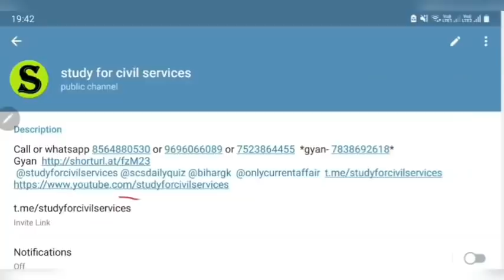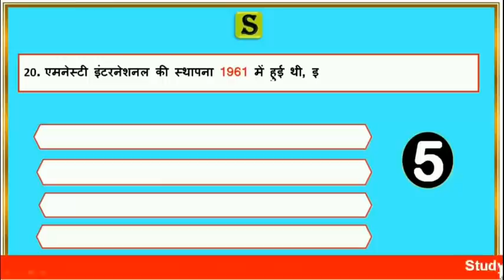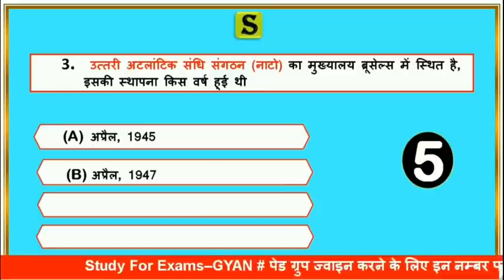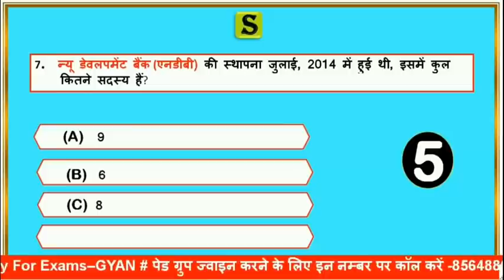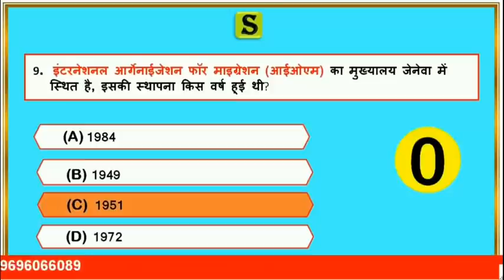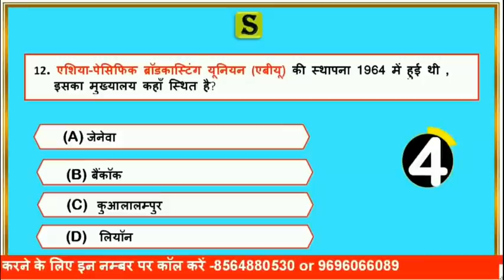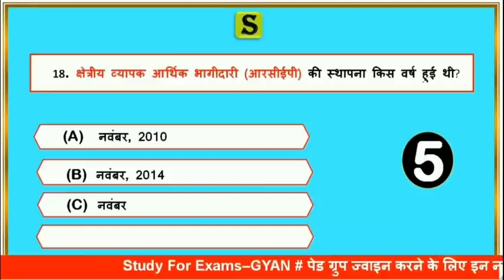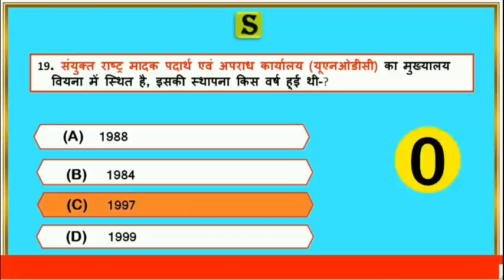upsssc pet vishwa sangathan unke mukhyalay general awareness world organisations their headquarters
सामान्य जागरूकता : विश्व संगठन एवं उनके मुख्यालय (Vishwa sangathan ewam unke mukhyalaya)
General Awareness : World Organizations and their Headquarters

upsssc pet classes by study for civil services ( World Organizations and their Headquarters for competitive exams upsi upsssc uppcs uppsc ro aro ro/aro )

फिर PET वाले छात्र इस लिंक ) को TELEGRAM से OPEN करिए और तुरंत ज्वाइन करके सारी pics , videos और voice messages को follow करते रहिए

ये फ्री टेलीग्राम जरूर follow करते रहना 👇

UPSSSC PET by study for civil services free telegram =

UPSSSC PET 2021 by study for civil services @upssscpetbystudyforcivilservices
UPSSSC द्वारा आयोजित PET परीक्षा में  सिर्फ  studyforcivilservices  के  साथ पूरी तैयारी की जा  सकती  है  और उत्कृष्ट प्रदर्शन किया  जा  सकता  है  इसी उद्देश्य हेतु यह ग्रुप अभ्यर्थियों को समर्पित है =

( ये upsssc pet की free online preparation की playlist है , सबसे पहले strategy video देख के इसको पूरा follow करें ) 👇 इसके साथ टेलीग्राम और इंस्टाग्राम पर भी follow करें

upsssc pet 2021 ki taiyari kaise kare self study
by study for civil services

upsssc pet  classes by study for civil services (  questions for competitive exams  upsi upsssc uppcs uppsc ro aro ro/aro )